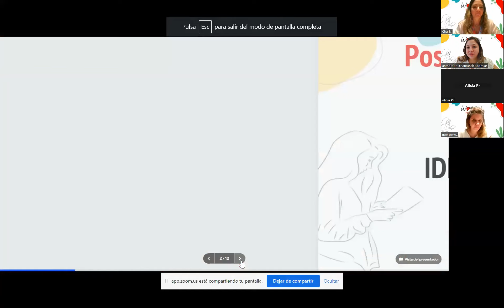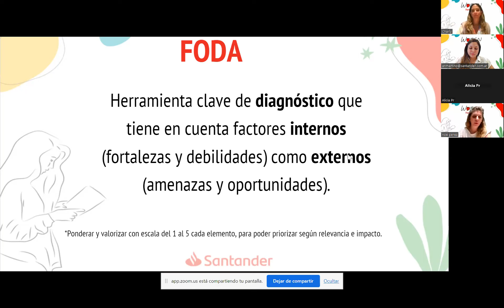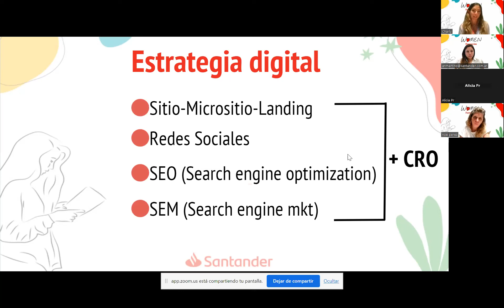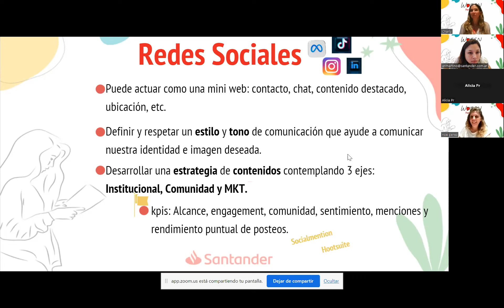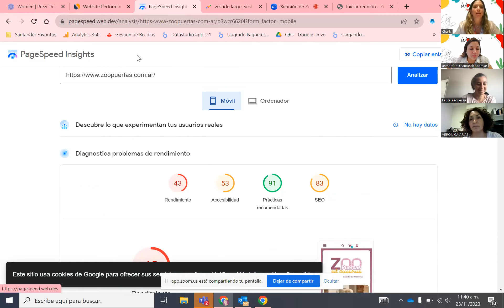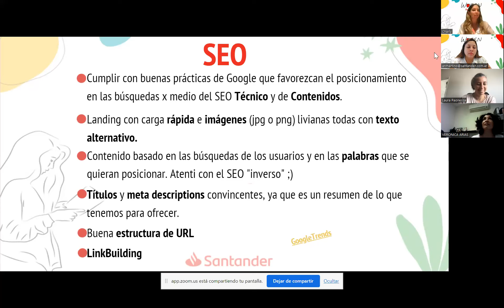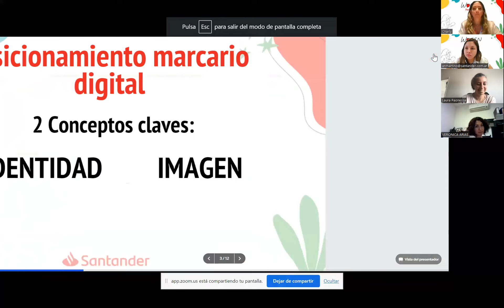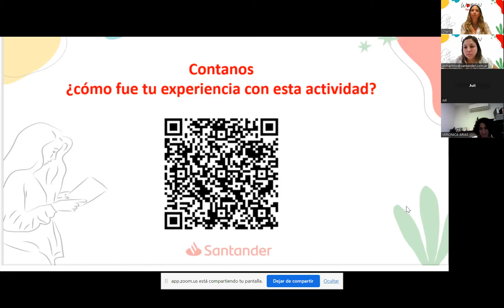Formación Women - Cómo posicionar tu marca digitalmente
Santander Women presenta el workshop "Cómo posicionar tu marca digitalmente." 🎯
Speaker: Charly Andradre, head Digital Sales & CRO y pm Tribu Digital en Santander.

💻 En este taller online, trabajamos la construcción de tu identidad y presencia de marca en medios digitales.

QueremosAyudarte a potenciar tu perfil profesional.🚀
Conocé más sobre las novedades de Santander Women en nuestra web